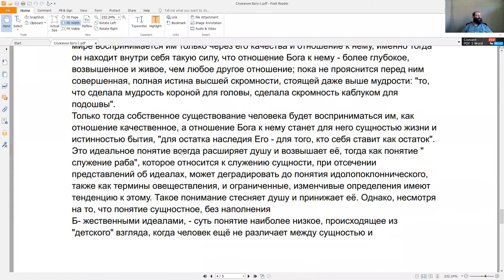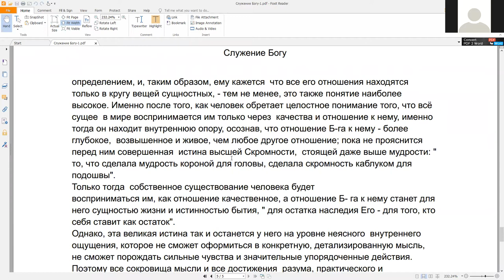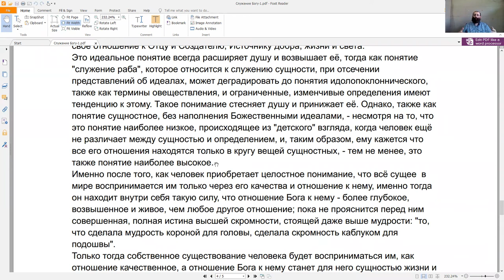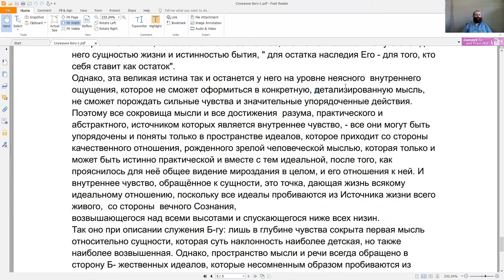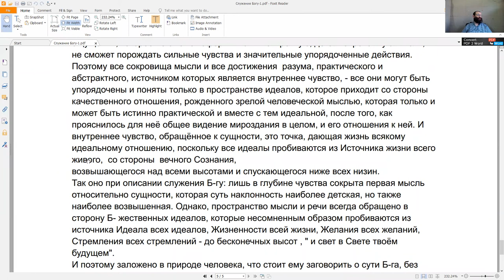Курс "Рав Кук "Орот А Тшува" - Исправление Мира и Человека", Натан Котляров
Статья Служение Богу из сборника Иквей аЦон рав Кук,  Урок четвётый